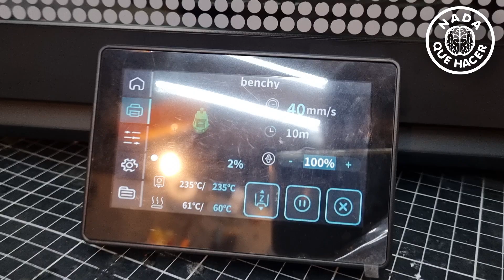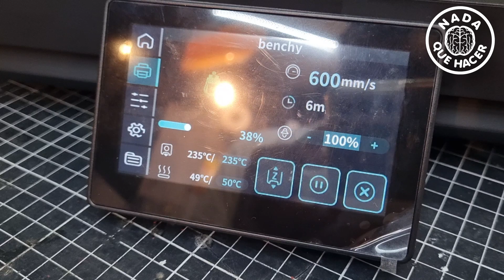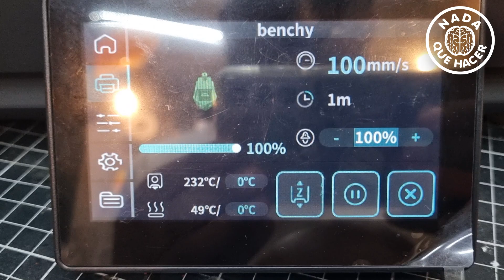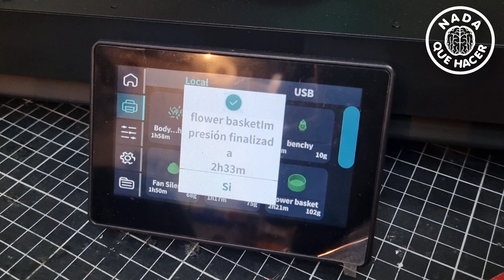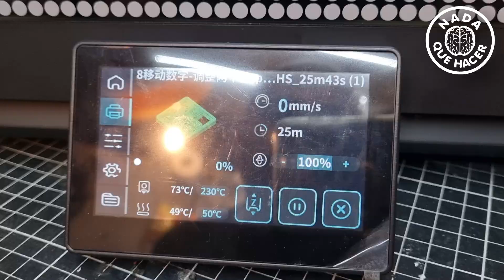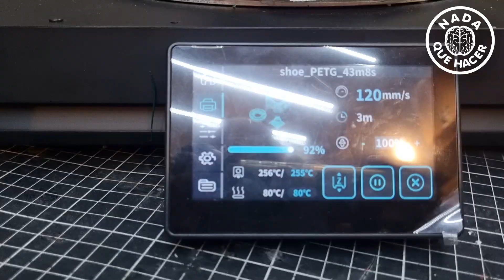La verdad sobre la versión PRO de la FLSUN T1 que acaba de salir...¿BAMBU KILLER? YO DIGO QUE...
FLSUN saco una nueva versión de la T1 y a un mejor precio, la T1 PRO, en que cambia?